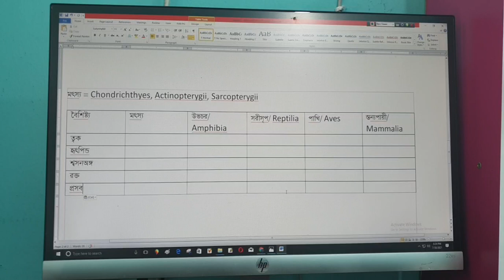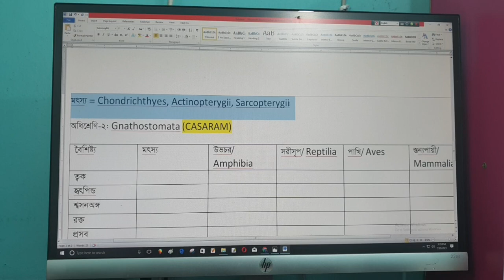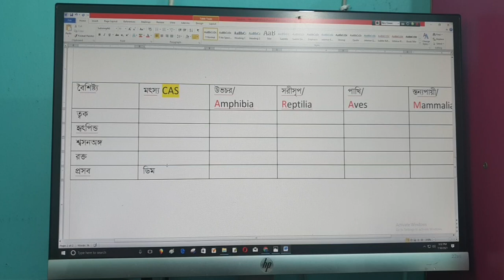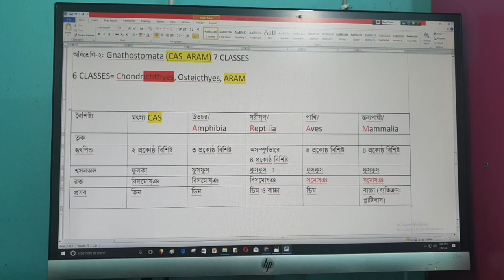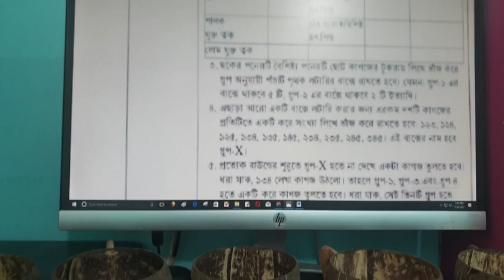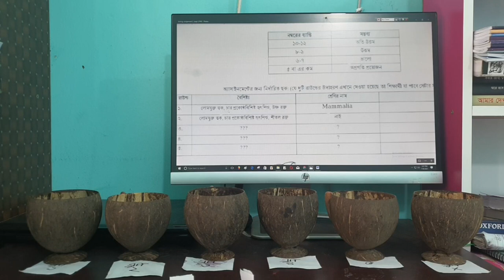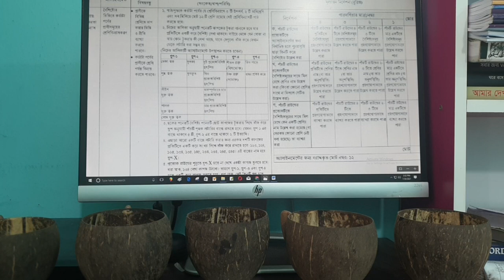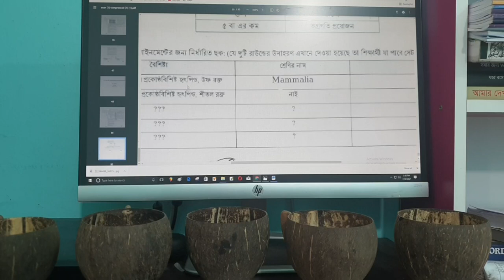বায়োলজি অ্যাসাইনমেন্ট ২| HSC 21 | 3rd week| Biology Assignment 2| Dr. Fahad | Dhaka Medical College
মাদ্রাসা বোর্ডে বায়োলজির দুইটি অ্যাসাইনমেন্ট দিয়েছে।
উদ্ভিদবিজ্ঞান: কোষ বিভাজন এর উপর এবং
প্রাণিবিজ্ঞান: প্রাণির বিভিন্নতা ও শ্রেণিবিন্যাসের উপর।

যেহেতু কোষ বিভাজনের অ্যাসাইনমেন্ট দুই বোর্ডে একই তাই ধারণা করছি প্রাণিবিজ্ঞান অ্যাসাইনমেন্ট টিও একই থাকবে।

মাদ্রাসা বোর্ডের শিক্ষার্থীদের অনুরোধে করা।
তোমরাও করে রাখো।

শেয়ার করে নিজেদের টাইমলাইনে রাখো যাতে করে এই অ্যাসাইনমেন্ট দিলে দ্রুত টেনশন মুক্ত থাকতে পারো।

যদি চেঞ্জ হয়, তাহলে নতুন টা নিয়ে আমরা আবার হাজির হবো।